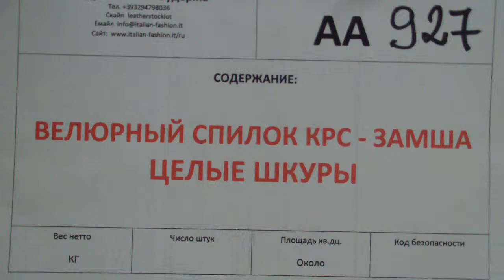АА927 - Велюрный спилок КРС - Целые шкуры